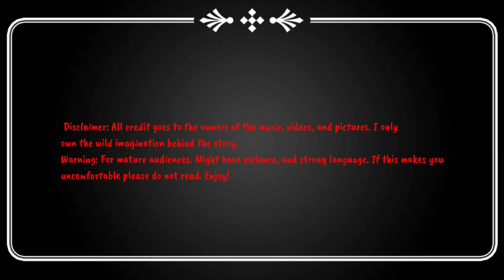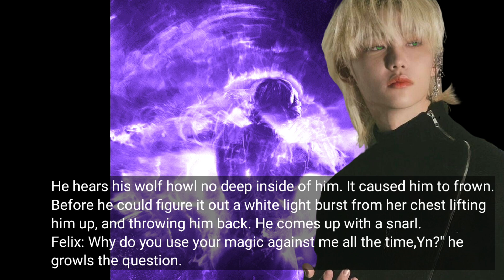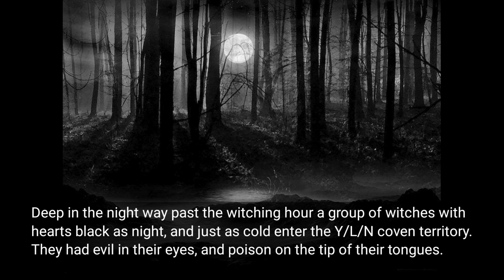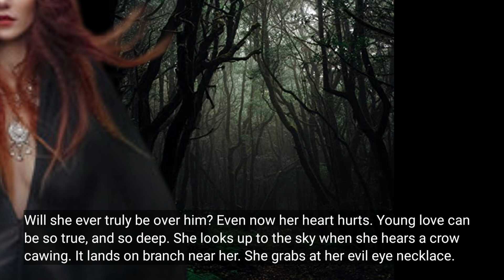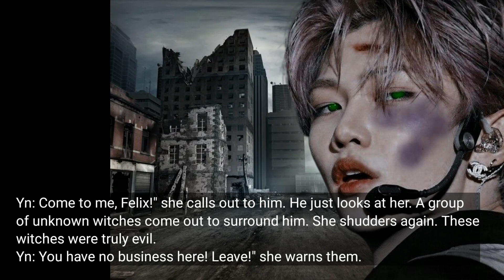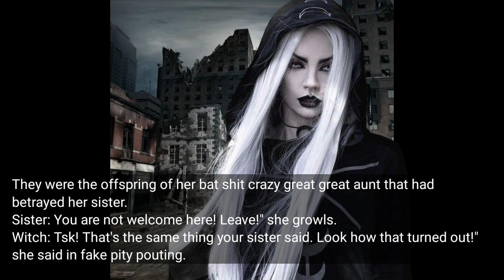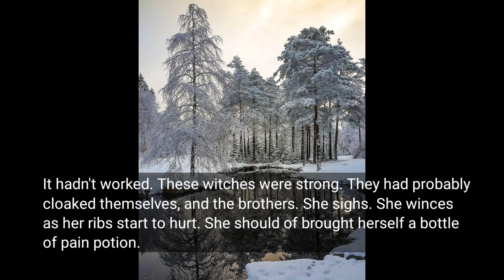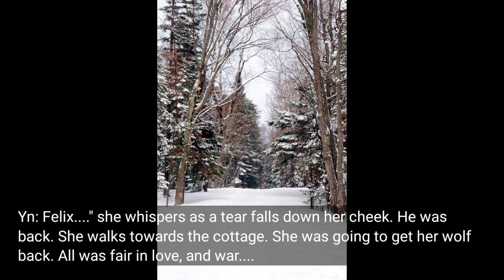Witches & Werewolves (STRAYKIDS LEE FELIX FF) CLAWS AND LOVE SPELLS CHAPTER 4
The continuation of the witches and werewolves series. The story of Lee Felix, and Yn the love witch. Yn who wants Felix's love, and Felix who runs from it.